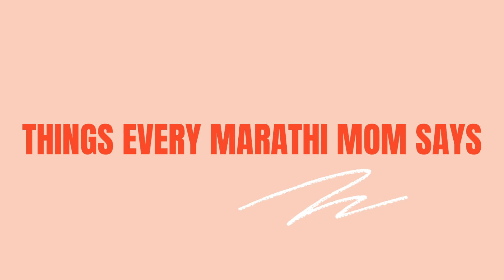Things Marathi Mom Says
Helloooo beautiful people!!
Have a great Sunday! Be safe and stay cautious